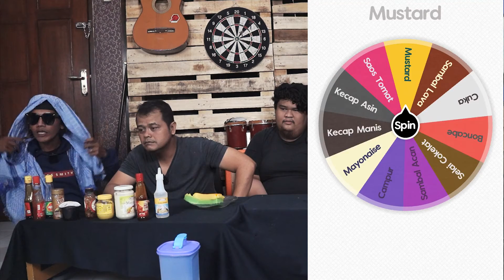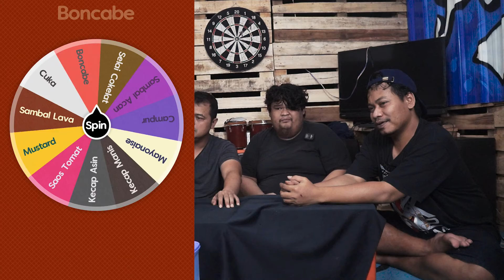nyicil sari pengantin takjil ramadhan eps 20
By Pos Studio